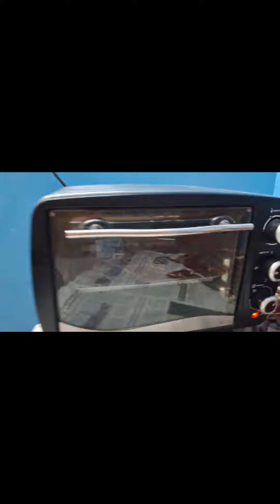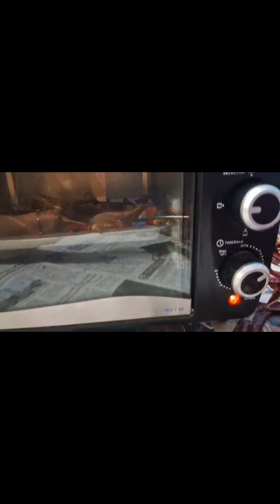மழையில் நனைந்த மிளகாயை காய வைப்பது எப்படி? How to dry the red chillies from the wet rain?